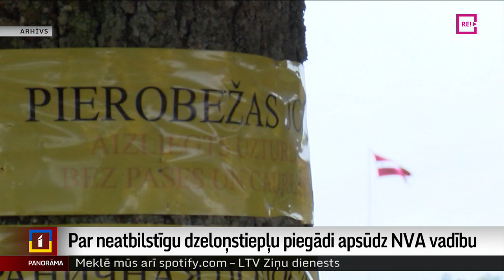Par neatbilstīgu dzeloņstiepļu piegādi apsūdz NVA vadību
Kļuvis zināms, kuras personas apsūdzētas par neatbilstīgu dzeloņstiepļu piegādi žoga izbūvei uz valsts austrumu robežas. Apsūdzēto vidū ir vairākas augsta līmeņa Nodrošinājuma valsts aģentūras amatpersonas, to skaitā arī aģentūras vadītāja Ramona Innusa. Tomēr gan viņa, gan arī vēl citas apsūdzētās amatpersonas savus pienākumus aģentūrā turpinās pildīt.